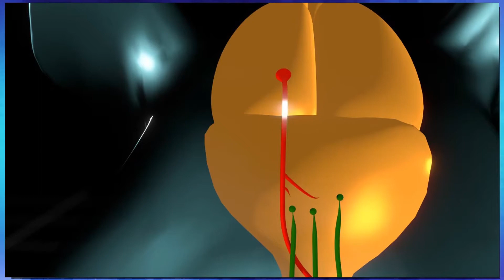Paraplegic rats REGROW damaged spinal cord and learn to walk again. Humans could be next!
Today we look at the work of researchers from Ecole Polytechnique Federale De Laussanne who were able to regrow damaged spinal cords in rats to allow them to walk again. Humans could be next! These paraplegic rats were given a therapy that consisted of chemical injections and electrical stimulation paired with a robotic device that help support their weight while they received physical therapy for their spine injuries. This technique shows great promise because it not only allows movement by usinfg electrical pulse but it also helps to regrow the motor neurons and spinal cord. It basically rewires the brain and damaged area of the spine so the rats could move without any external stimulus. This research was also performed on 2 non human primates who also saw great results with their neuroprosthetic device and they even grew new connections in their nervous system fater than the rodent did. This research is in a co op human trial as we speak and the neuroprosthetic is showing great promise. I couldn't find word on how well the paraplegic's spinal cord was regenerating though. This seems to be a discovery that can really change the future of people with certain spinal injuries.
Here on ZakDTV I like tho bring the most interesting science news every Monday-Wednesday and Friday. This is the science that will change our lives forever. We will look at futuristic transportation technologies like the HyperLoop, Virgin Galactic, Tesla Motors and anything that hints at the ability to be a teleporter.
I will also bring you advances in robotics from places like Boston Dynamic, iRobot, Hansen Robotics, Darpa and many more. We will see service robots being integrated into our daily lives and we will watch together as that happens.
Of course the future will bring forward amazing cures and advances in gene therapy using tools like crispr/cas9. These genetic modifications will lead to a longer life and possibly even human immortality. That would truly be amazing.
   Of course the future wouldn't be complete without spaceflight. Things like the moon base Nasa wants to make or the ESU and their plans to go to mars. JAXA is providing some great advances as well. We will look at new satellite tech and of course anything cool with the lab in the sky our International Space Station.